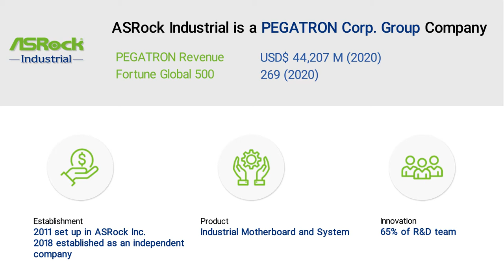Welcome to Visit Us at Embedded World 2021!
ASRock Industrial will be participating in the Embedded World 2021, exhibiting the state of the art series of industrial and embedded computing system and motherboard. The series includes iEPF-9000S Series/ iEP-9000E Series Edge AIoT Platform, Intel® 11th/ 10th Gen CPU, Elkhart Lake Full Range of Product Series, AMD Ryzen™ Embedded V2000 Motherboard and System, 4X4 BOX-4000 Series Mini PCs.